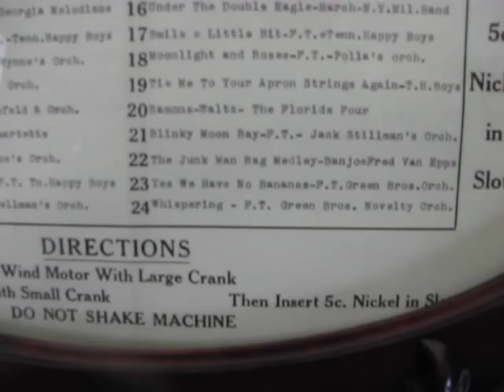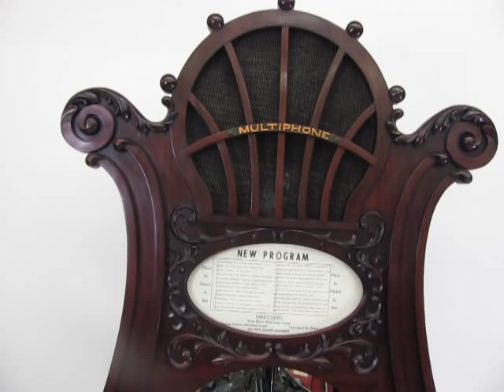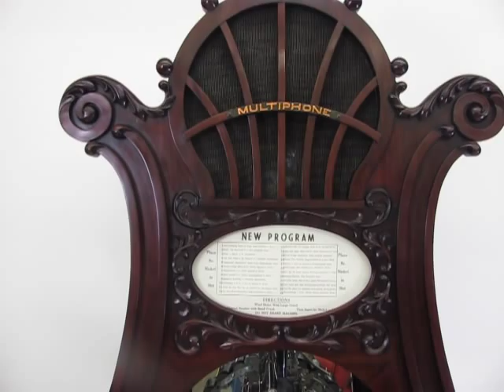Multiphone playing "Yes! We have no Bananas"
Fully restored Multiphone playing Yes We have no Bananas.